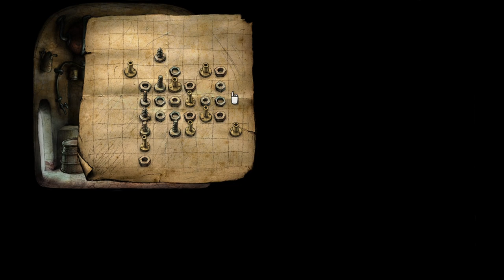Jazz Lad | Machinarium 3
I am not the only robot troubled by the Black Cap gang, The Gang stole the robot Jazz band's instruments... This sounds like a good opportunity to do good AND get back at the Gang!!
A whimsical point and click adventure by Amanita Design, rich city design and hand drawn scenes.